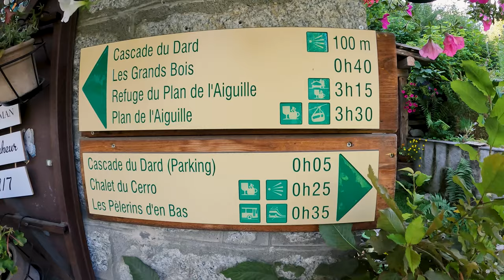Chamonix Mont Blanc: hiking waterfall La Cascade du Dard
• THUMBS UP if you liked this video & want to help YouTube take notice of me 👍🏼

• Main video camera
• Main drone camera

Tom

Waterfall located near the entrance to the Tunnel under Mont-Blanc. In the middle of the greenery, it is the last of a series where the tumultuous and sparkling water is a true wonder of nature.

From the Grépon car park, turn right onto Chemin la Fabrique de Sonnettes which runs along the Route Blanche. Cross the torrent on a footbridge and climb to Les Molliasses. Ignore the forest track on the left. Turn right to the Tunnel access road, follow it above for about 50 meters, and go left on a fast path for a short distance. Continue the ascent in the undergrowth, ignore the path coming from the Pèlerins on the right,

Other routes are possible from Les Pélerins or the access road to the Mont-Blanc Tunnel.

More information available at the Tourist Office, the High Mountain Office or in our trail guide.
Please note: The conditions of the trails are subject to change, remember to inquire before leaving.

Positive elevation: 400 m
Round trip time: 1h15min
Distance: 6,6 km
Difficulty level: Medium (in balcony)

Hike to the Cascade du Dard
Departure from Grepon car parking
74400 Chamonix-Mont-Blanc